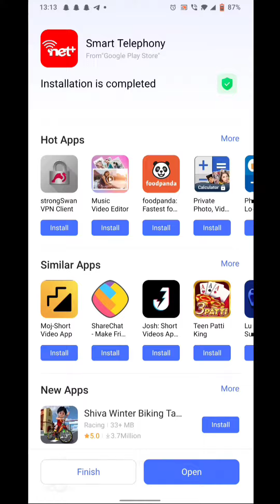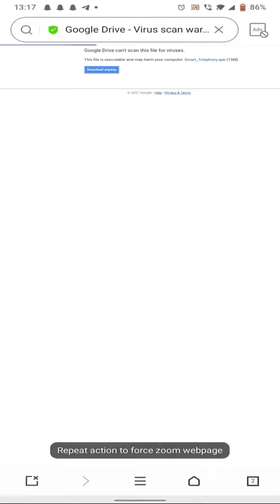How To Solve Smart Telephony App Ringing Problem While Calling